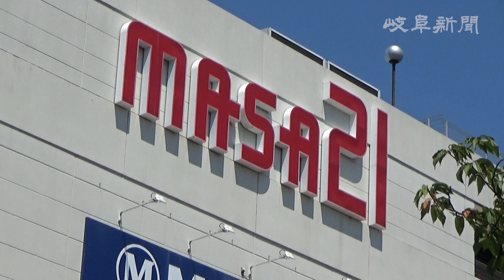マーサ２１に屋外緑化広場が完成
岐阜市正木中のマーサ２１ショピングセンターに、屋外緑化広場「チェリーガーデン」が２２日、完成した。関係者がテープカットして祝い、大勢の家族連れでにぎわった。